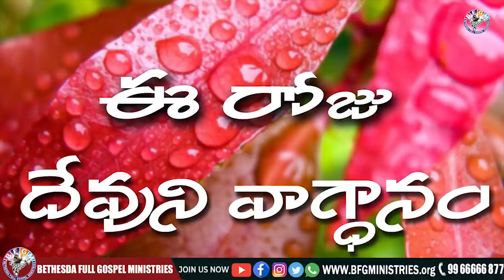Today's promise 22.03.2022 | BFGM LIVE